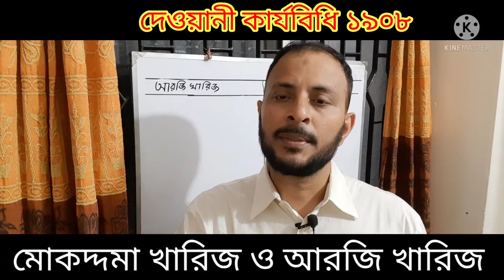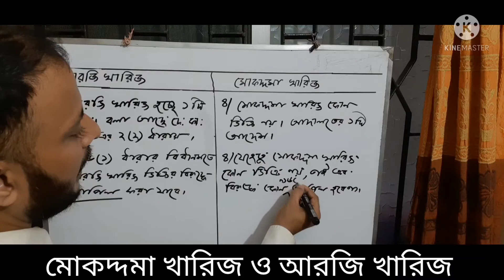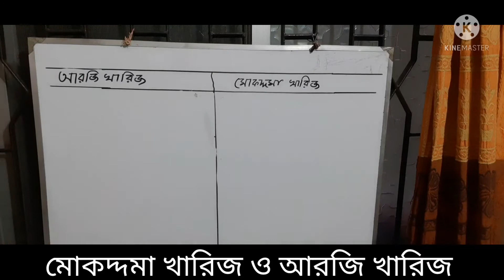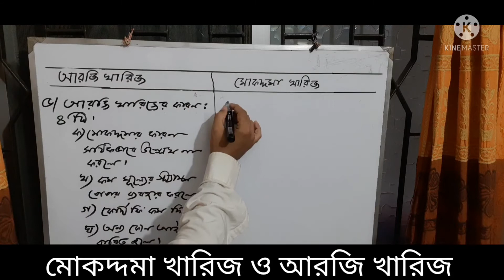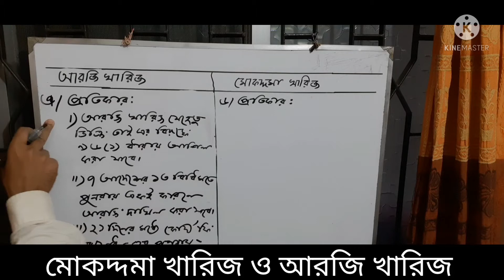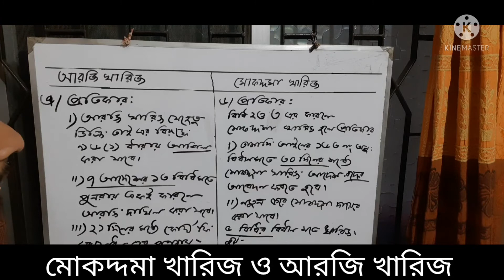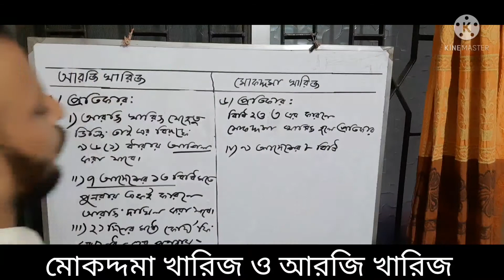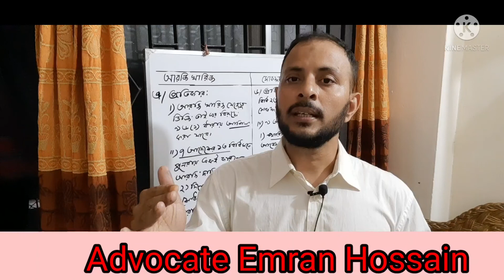মোকদ্দমা খারিজ ও আরজি খারিজ |Rejection of plaint | Dismissal of suit |Jurisprudence Bangla tutorial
মোকদ্দমা খারিজ ও আরজি খারিজ ,
Rejection of plaint , Dismissal of suit ,

আদালতের এখতিয়ার (Jurisdiction )
দেওয়ানি কার্যবিধি ১৯০৮
 The Code of Civil Procedure-1908 |

bar​ council exam preparation is now so much difficult. Bar council take more problematic exam now.
We​ have seen the previous bar council exam 2020 was different than previous bar council exam 2017.
So​ we should take more preparation for the next bar council mcq exam preparation 2021 and bar council written exam preparation 2021.
I​ have shared my previous bar council exam 2020 with you.

দেওয়ানি কার্যবিধি এমসিকিউ  সাজেশন,
দেওয়ানি কার্যবিধি1908,
সিপিসি সাজেশন,
বারকাউন্সিল প্রিলি সাজেশন,
বারকাউন্সিল পরীক্ষার প্রস্তুতি,
barcouncilexampreparation
barcouncilexampreparationbd
barcouncilexampreparationvideo
barcouncilwrittenexampreparation
bangladeshbarcouncilexampreparation
bangladeshbarcouncilmcqexampreparation
barcouncilexamstudymaterial
barcouncilofindiaexampreparation
barcouncilenrollmentexam
barcouncilexam
advocateshipexam
advocateshipexamsyllabus
barcouncilexam2022
barcouncilexamnotice
banglabarcouncil
bar council written exam